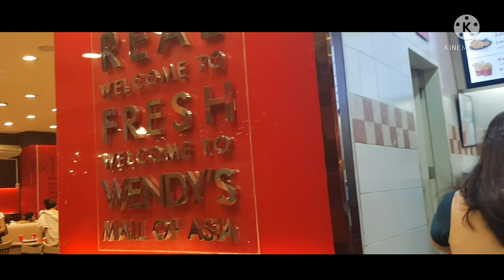MANILA 2022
very quick trip to manila.